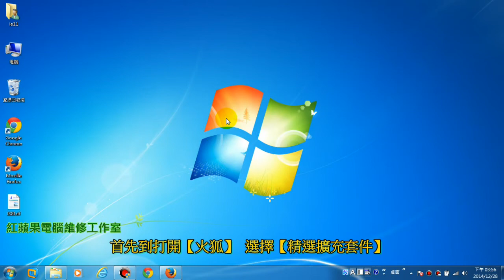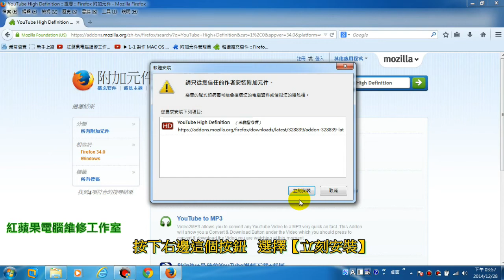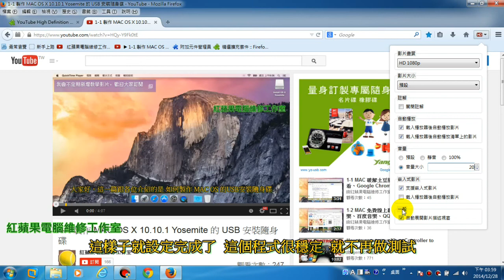2-5 Firefox 擴充套件-YouTube自動播放HD影片、YouTube自動播放高畫質影片-YouTube High Definition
2-5 Firefox 擴充套件-YouTube自動播放HD影片、YouTube自動播放高畫質影片-YouTube High Definition

Firefox 擴充套件推薦：【YouTube High Definition】